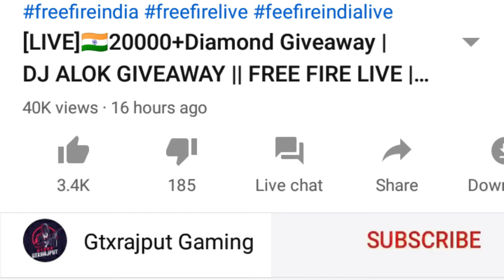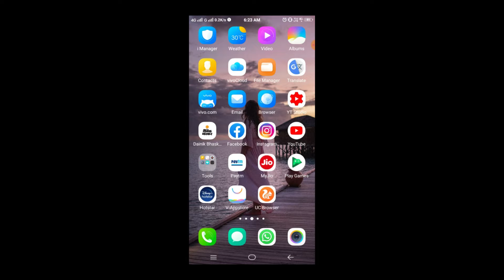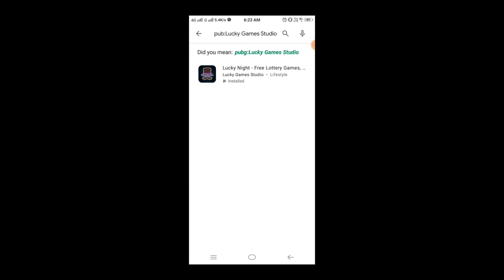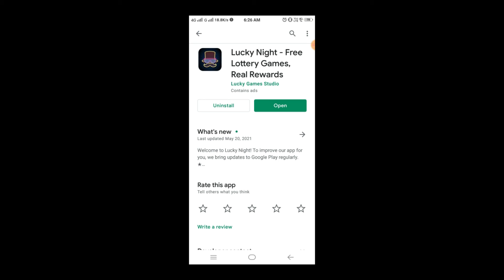GET 20,000 DIAMONDS REWARD GIFT IN FREE FIRE WITHOUT PAYTM 2021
RULES :
No religion and politics.